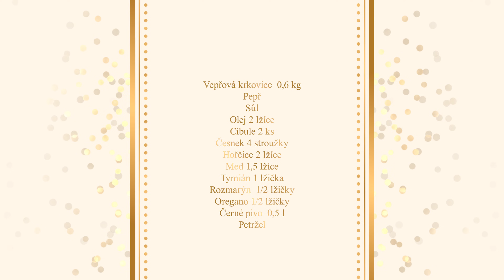Pokud máte doma kus vepřového masa, med a hořčici, vyzkoušejte tento lahodný recept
Dnes vám ukážeme, jak připravit lahodné vepřové maso v omáčce z medu a hořčice. Tento jednoduchý a chutný recept je ideální pro rodinnou večeři nebo speciální příležitost. Ideální pro speciální příležitosti nebo když chcete někoho potěšit výjimečným jídlem. Příprava je snadná a výsledek ohromující! Přeji dobrou chuť Kubíček

Vynikající recepty o vaření: @Mnamkybezpovidani

Suroviny:
Vepřová krkovice  0,6 kg
Pepř
Sůl
Olej 2 lžíce
Hořčice 2 lžíce
Med 1,5 lžíce
Tymián 1 lžička
Rozmarýn  1/2 lžičky
Oregano 1/2 lžičky
Černé pivo  0,5 l
Petržel